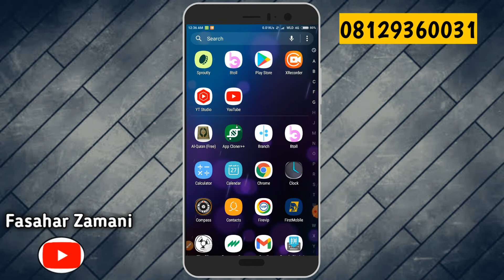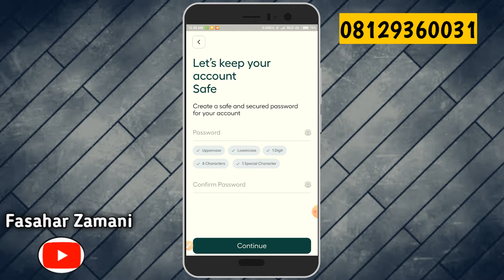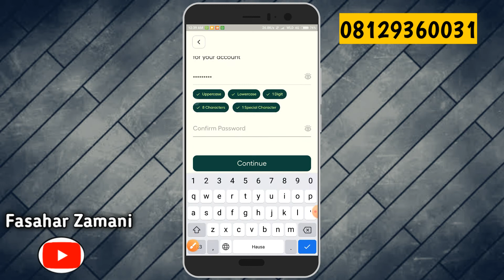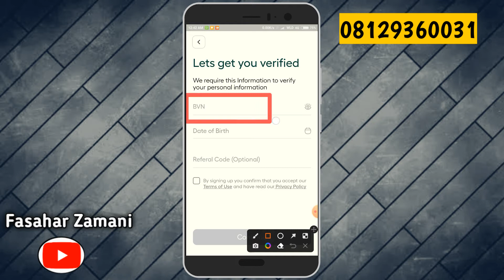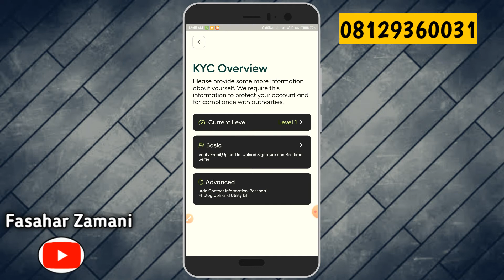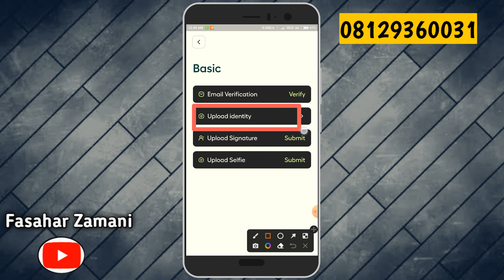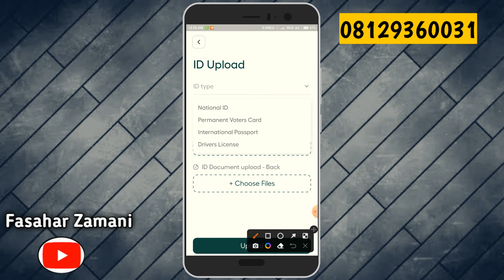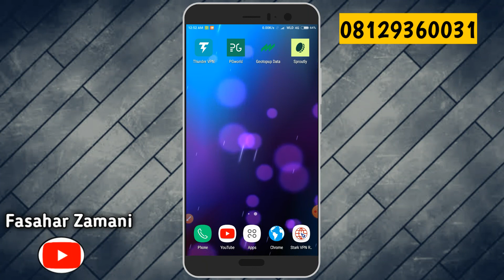Sabon Application na samun kuɗi duk mutum daya idan kayi invite ₦300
kuyi searching 👉" Sproutly" a playstore domin yanzu link din nashi baya available